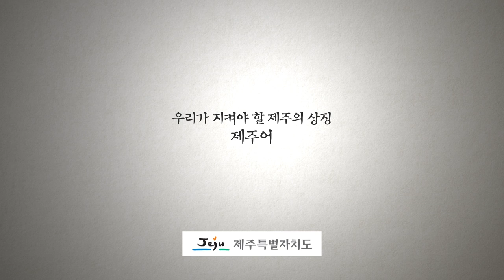2019 제주어 캠페인_노람지편